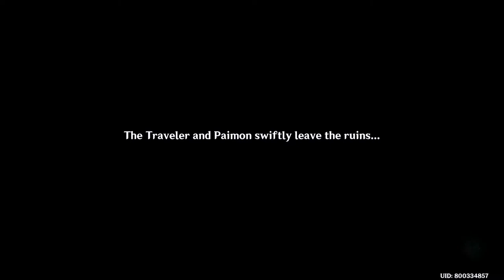FINALLY A NEW ARCHON QUEST!! (Genshin Impact Playthrough) #61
this one was crisp.. finally got a new archon quest and boi was this lore heavy, just the way i like it! :D

also first time using premiere.. I usually use vegas and premiere is uhhh.. interesting, to say the least.. tried to play with the audio so my voice might sound different from previous videos... let me know if it already sounds good/similar to before tho! :)

Timestamps:
00:00 - Intro
01:29 - Chapter I: Act IV - We Will Be Reunited (Quest Start)
06:50 - Involuntary Sacrifice (Domain Start)
11:45 - An upside down Statue of the Seven
15:42 - Minigame inside the Domain
16:59 - Meeting an Abyss Herald
21:36 - Dainsleif, we meet again!
23:31 - Achievements & Abyss Herald Tutorial (from the quest)
24:47 - Outro

Music(s) Used (In Order):

SageModeKurama
SMKurama
Sage

雨